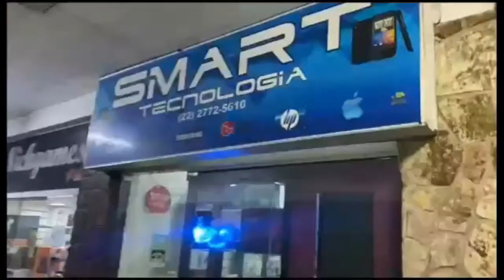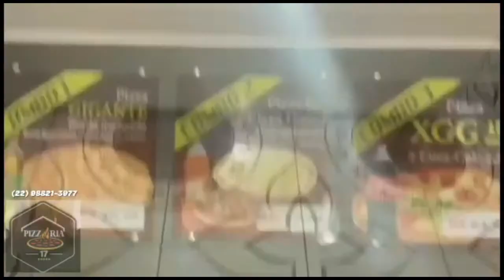LIVE OS MELHORES LOUVORES NA VOZ DE WILLIAM SOARES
LIVE WILLIAN SOARES GRAVADA EM 10/10/2020COM A PRESENÇA DE AMIGOS DE GRANDE REPRESENTATIVIDADE NO CENÁRIO GOSPEL  ATUAL.

Olá, povo de Deus! Tudo bem com vocês? Hoje eu quero compartilhar com vocês um cover de uma canção muito especial " Meu prazer". foi uma honra adorar ao Senhor ao lado do cantor Alênio Câmara.

Deus abençoe! 🔥

willian soares
graça music
matheus oliveira
Sarah e Matheus
Kemily e Matheus
Eli soares e Matheus
como você nunca viu
deixa o senhor entrar letra
willian soares teu pai letra